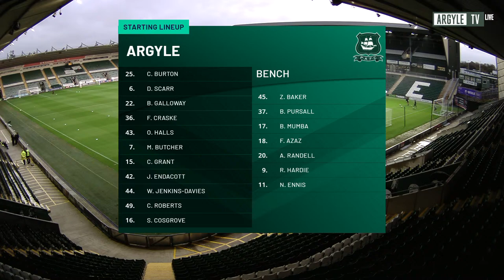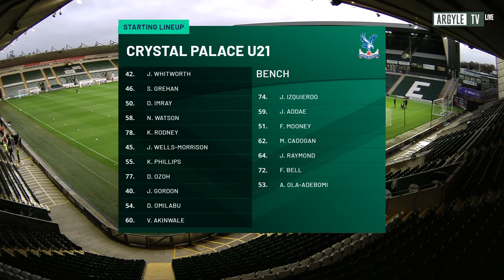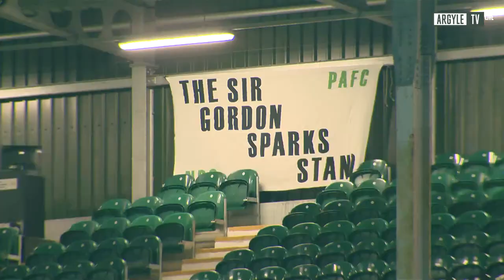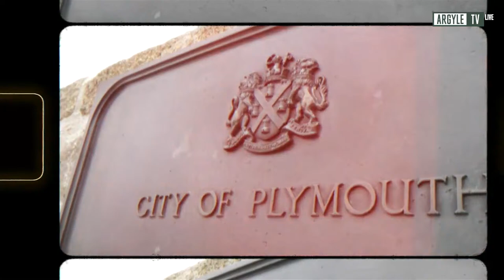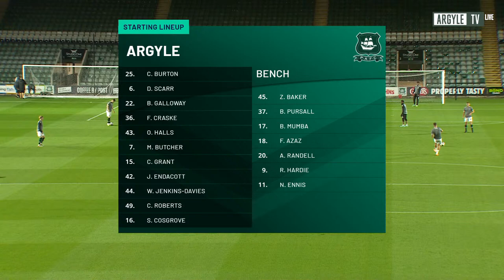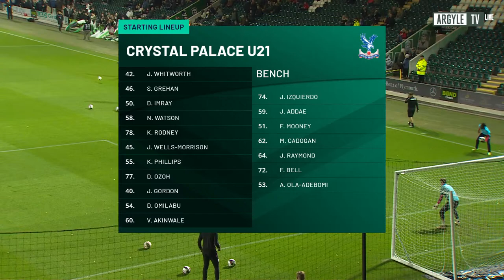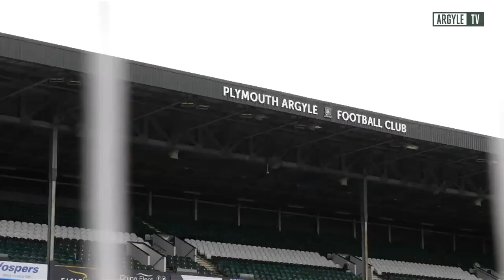Plymouth Argyle vs Crystal Palace (Papa Johns Trophy) - Pre Match Show